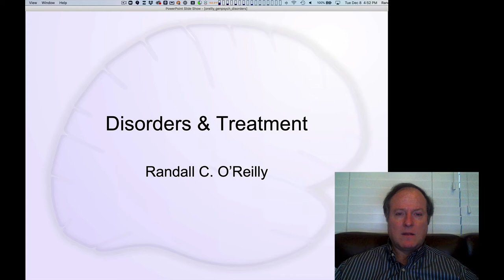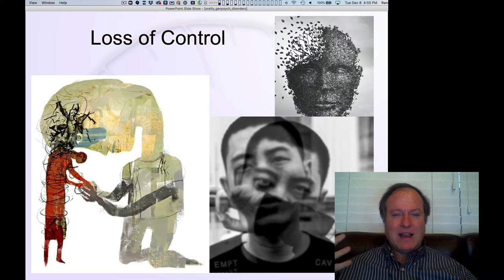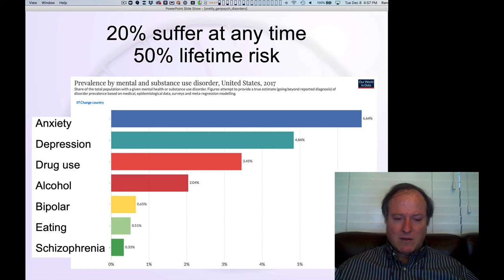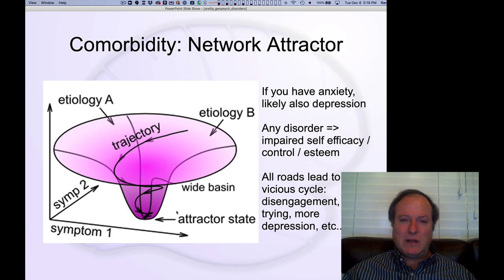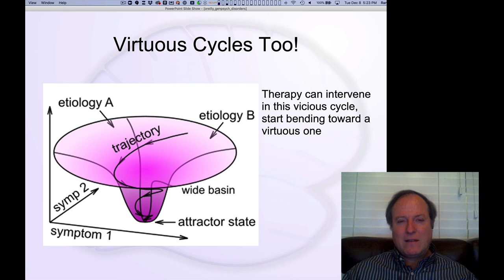GenPsych Course 2020, Disorders 1: Overview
Lecture 1 of 11 for Chapter 11: Disorders and Treatments

Overview of mental disorders, most of which involve dealing with a loss of control, and the network / attractor model that can help to understand the high levels of comorbidity across disorders, and also why therapy is as effective of a treatment as it appears to be.